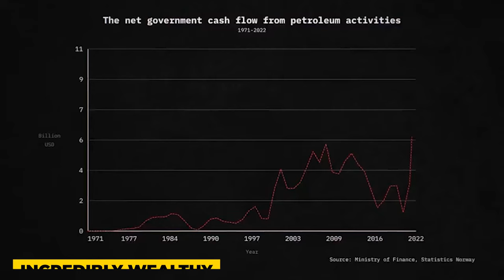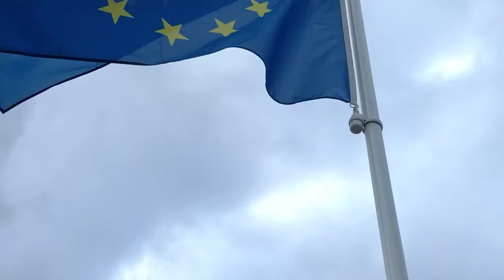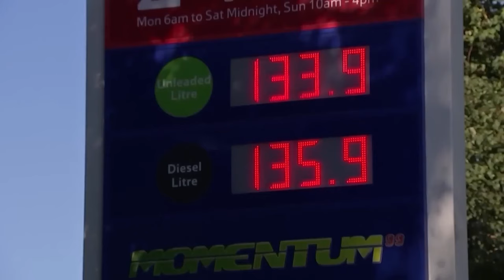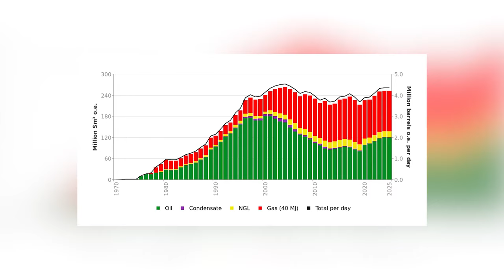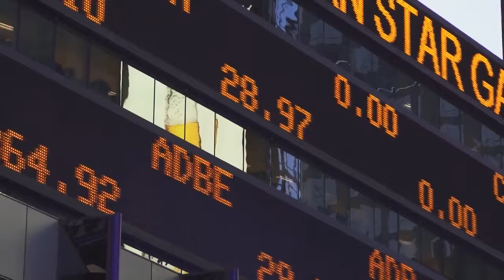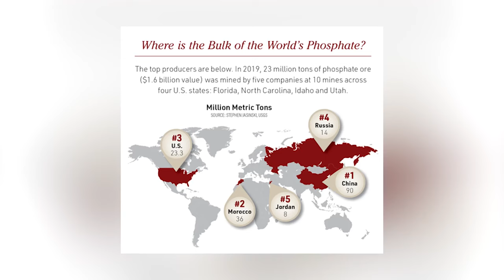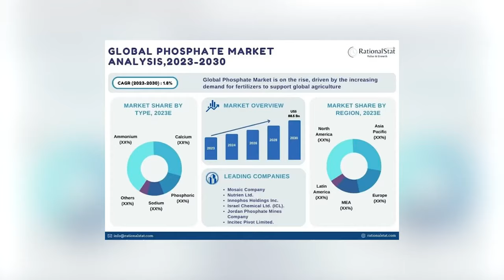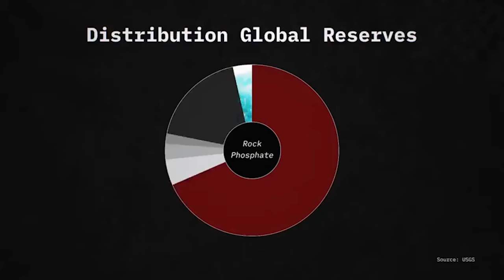What Just Been Found In Norway Shocks Everybody!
Once a quiet fishing nation, Norway is now sitting on a goldmine. With Europe's eyes turned to them for oil and gas, they've suddenly become the continent's energy kingpin. But the real shocker? They've found a treasure trove of phosphate rock, a mineral critical for everything from farms to futuristic tech, possibly unlocking trillions in wealth. Could this change their economic position? How will this effect the country? Join us as we delve into the amazing story of how this icy land turned into a global powerhouse overnight.

In the top half of our planet, there's a land called Norway that is on the path to becoming incredibly wealthy, much more than what many of us could even imagine. But how did this all come about? Our tale begins when a large conflict erupted: Russia launched an attack on Ukraine. This event led to a big problem for several European nations. These nations relied on oil and gas to power their vehicles, heat their homes, and operate their industries. With their regular supply lines in chaos, they were in urgent need of a new source for these essential resources.

Enter Norway, a country known for its chilly, deep ocean waters. However, what many don't realize is that beneath these icy waters lie hidden riches: enormous reserves of oil and gas. Virtually overnight, as a direct result of the troubles stemming from the conflict between Russia and Ukraine, European countries turned to Norway for their oil and gas needs. Before long, Norway's oil and gas exports had increased fivefold. This shift catapulted Norway to the forefront as the leading supplier of oil and gas throughout Europe. Picture this: one moment, you're living a normal life, and the next, you're the most sought-after store in the entire neighborhood – that's the dramatic change Norway experienced. This sudden spike in demand and sales propelled Norway's economy to new heights, bringing unprecedented prosperity to the country.